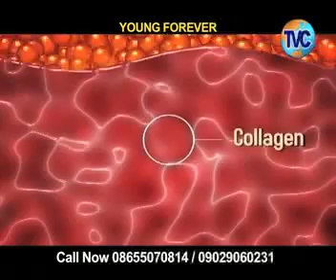TVC RETAIL- YOUNG FOREVER